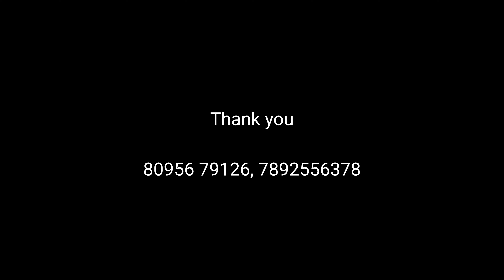Exercises for wrist stiffness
This video demonstrates the rehab or exercises for a stiff wrist, which arises following a cast applied for distal radius, scaphoid fracture, or ligament repair/reconstruction.